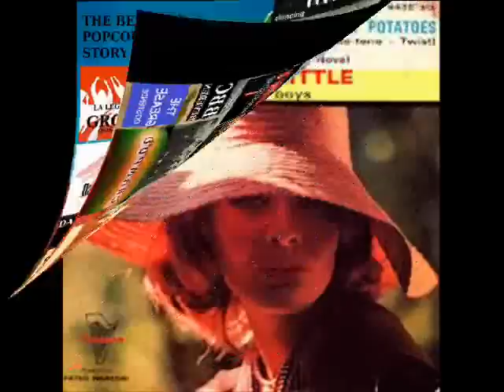JOE DOOLITTLE & THE BOYS - CUANDO CALIENTA EL SOL 1962 Popcorn